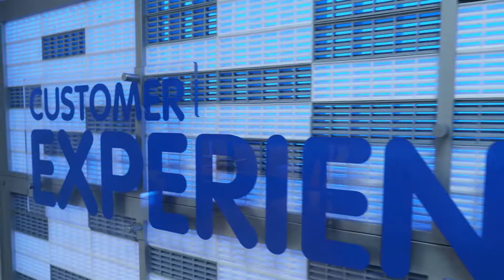Step Inside Manthorpe Building Products 2021 Video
Manthorpe Building Products is a multi-award winning designer, manufacturer and supplier of plastic injection moulded, vacuum formed and extruded products for the building industry.

With extensive experience in the plastics industry, we have the expertise to manufacture virtually all our building products in-house and continue to invest heavily in new technology and cutting edge machinery and production processes.

This enables our team to be at the forefront of product development, driving industry progress through precision and innovation.

Our product range covers roofing, floor and wall ventilation, cavity trays and barriers, loft access doors and a range of access panels, drainage and much more.